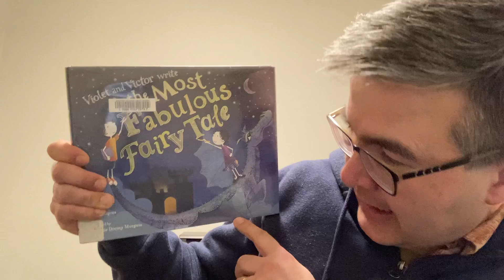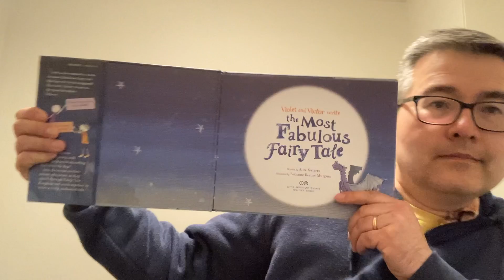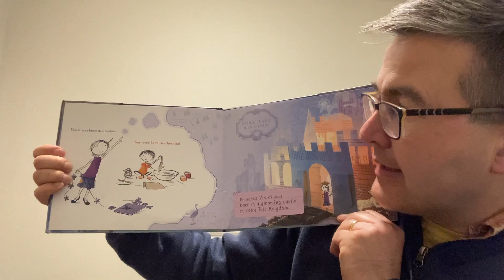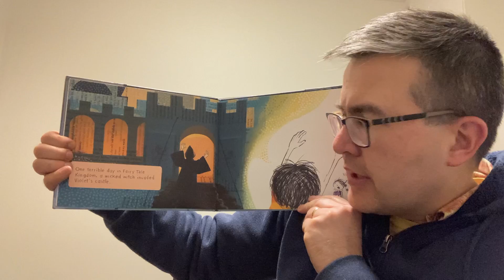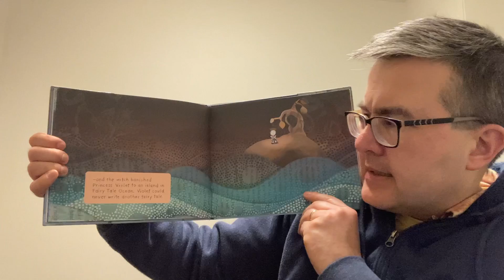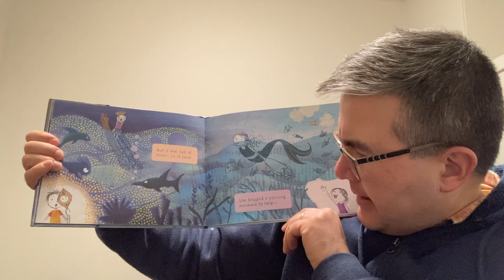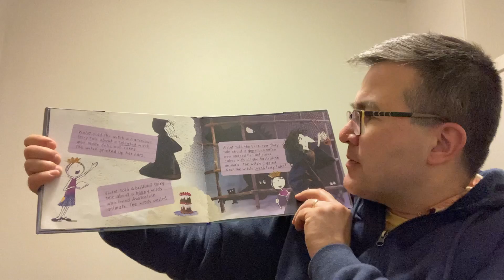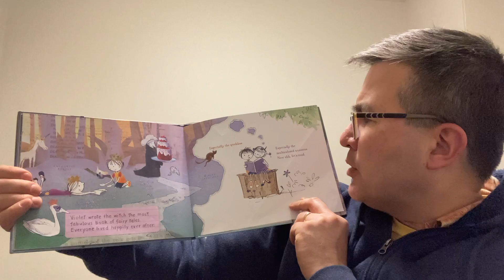Uncle Matt's Bedtime Story - Saturday, February 26, 2022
E-714 Tonight's Story "Violet and Victor Write The Most Fabulous Fairy Tale" by Alice Kuipers.
It's National Tell A Fairy Tale Day